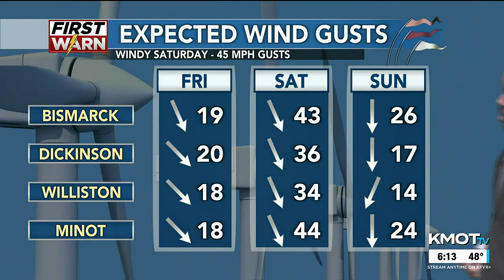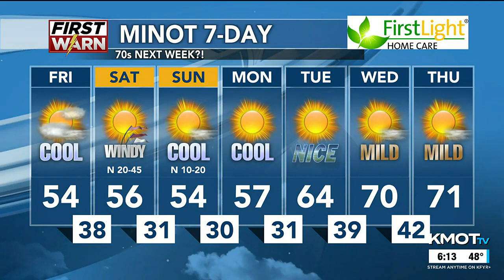KMOT First News at Six Weather 4/27/23